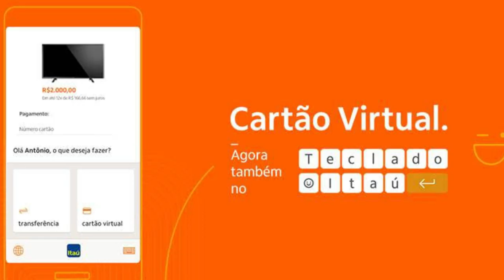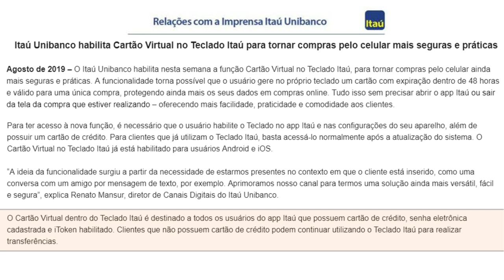💳 Itaú habilita Cartão Virtual no Teclado Itaú para tornar compras pelo celular mais seguras👍✔